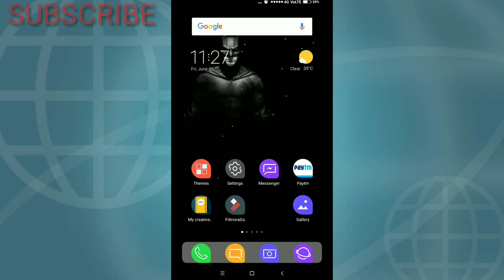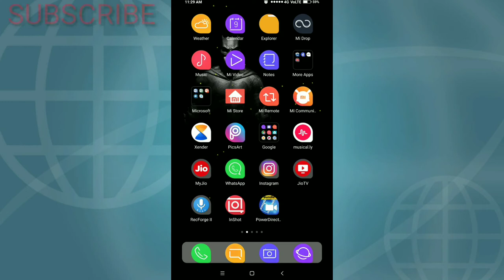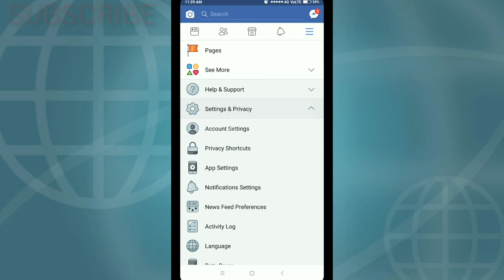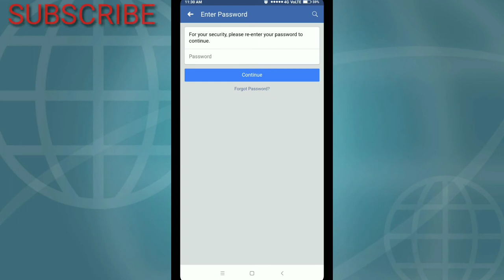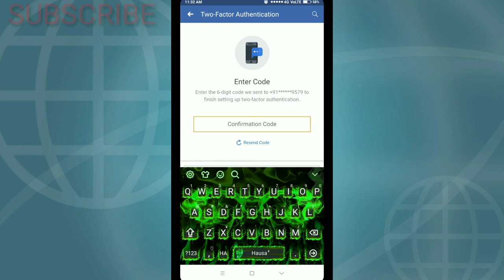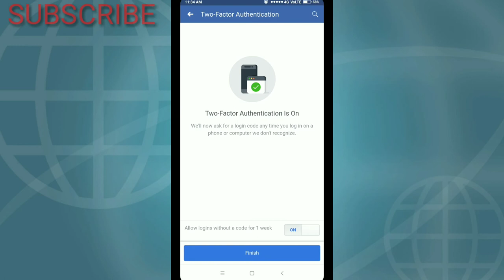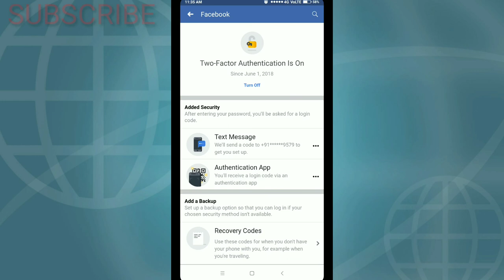(HINDI) How to secure facebook account from hacking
''How to secure facebook account from hacking in hindi''
Mene apko is video me btaya ki kis trh ap apni facebook account ko secure kr skte h apne facebook account seting me jaker 1 security h jiske bare me mene apko is video me btaya hu or apko sab is video me pta lg jayega or is setting ka name two factor h is setting ko active krne ke bad jab koi apka account login krega to jis number ya email se id bni h us per 1 code ayega jo ki hacker ko dalna pdega tavi wo login kr payega otherwise nhi kr payega or is setting ko ap easy way me active kr skte ho jo ki mene apko is video me bnaya hu so agar apko video acchi lge like kre new ho to Subscribe or share kre thanxx  dosto jai hind

Video editing:-

1 screen recording-Az screen recording

2. Video edit by kine master and power bundel